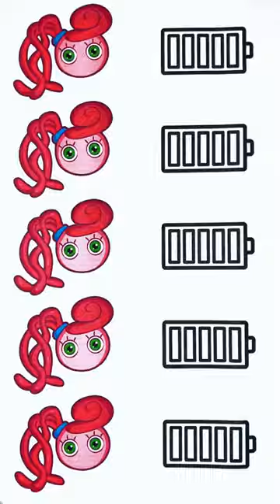Mommy longlegs gatekeeper catnap battery level puzzle 🧩